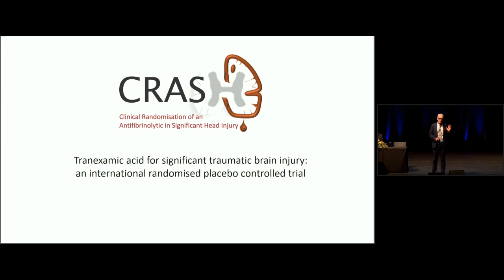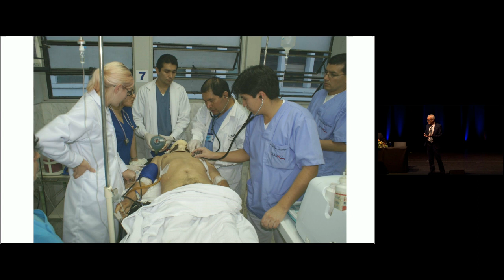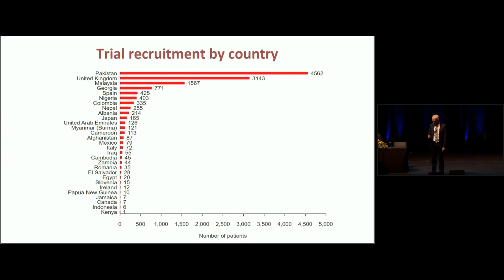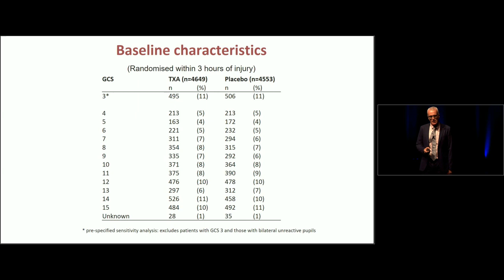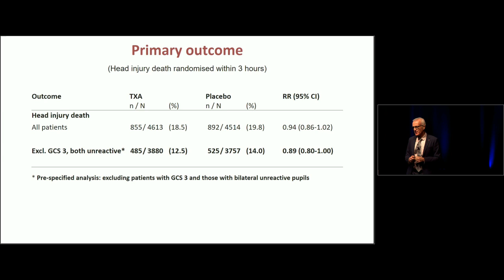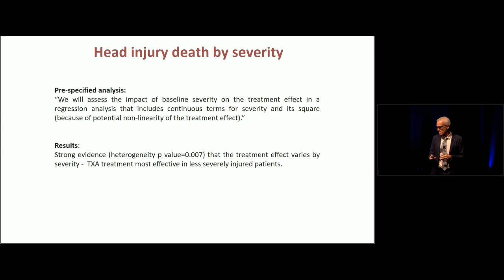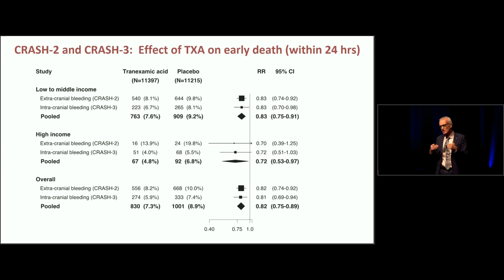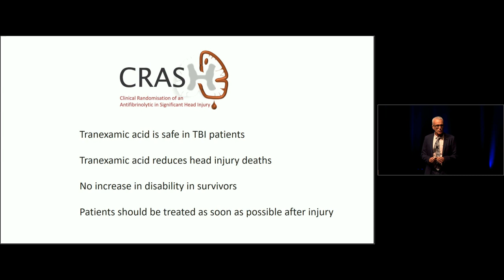PRESENTATION 📚 || Dr. Ian Roberts on CRASH-3 Trial at the World Congress on Intensive Care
The CRASH-3 trial is the first evidence of a drug that can reduce premature death following Traumatic Brain Injury (TBI). Dr Ian Roberts, the Chief Investigator of CRASH-3, talks about the first release of the trial results and explains the significance of the results at the World Congress on Intensive Care in Melbourne, Australia.

Worldwide, over 10 million people are killed or hospitalised because of TBI each year. Approximately 90% of deaths from TBI occur in low and middle-income countries. TBI predominantly affects young adults and many patients experience long-lasting or permanent disability. The social and economic burden of TBI is considerable. With rapidly increasing motorisation, the incidence of TBI is predicted to rise in low and middle-income countries. An effective, widely practicable, and affordable treatment for TBI could save many thousands of lives and could substantially reduce the burden of disability.